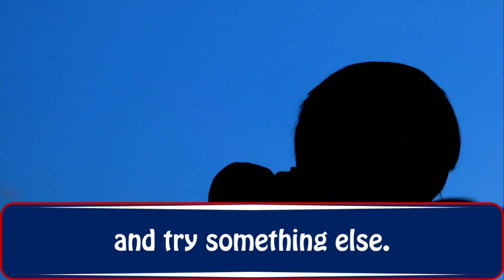Fun is Underrated: An Ounce Quotes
When you begin a thing - a trip, a project, or anything else - do you always have the result or destination in mind. That's good, but Sir Richard Branson insists you'd better find a way to have fun while you're doing it.